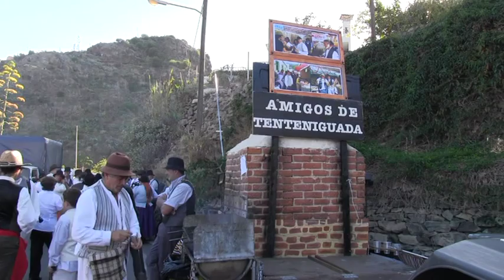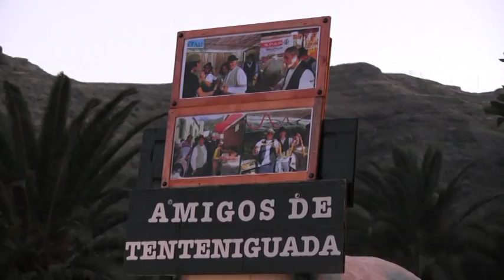Romeria de San Roque Valsequillo 9 8 2014